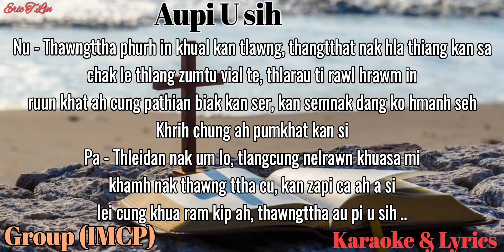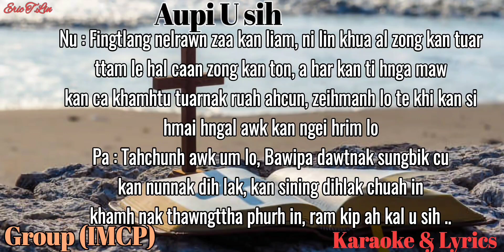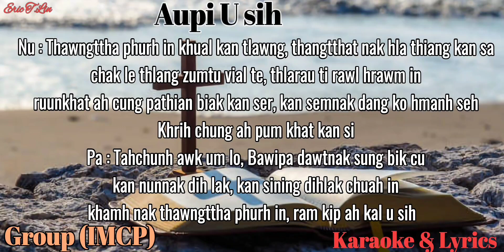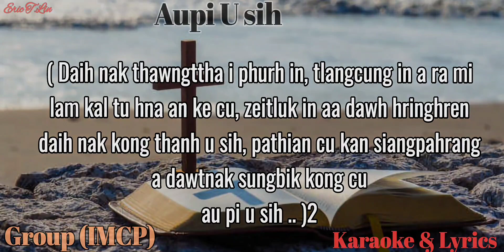A Dawtnak Aupi Usih // KARAOKE (Group / IMCP)